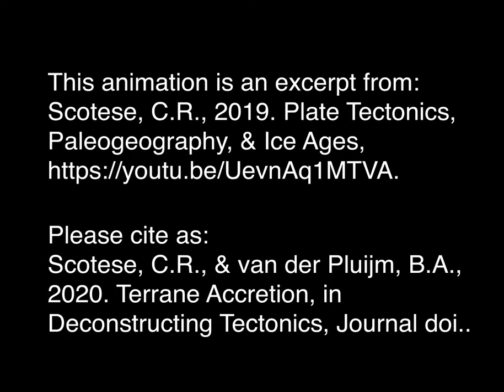Terrane Accretion - Vignette 06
This animation illustrates the collision and accretion of the Stikinia and Wrangellia terranes of the North American Cordillera and their subsequent displacement northward along large right-lateral strike-slip faults.  Geographic area of interest: Western North America and the eastern Pacific. Geological time interval:  200 Ma (early Jurassic) - Modern.

Please cite as:
Scotese, C.R., & van der Pluijm, B., 2020. Deconstructing Tectonics: Ten Animated Explorations, "Terrane Accretion", Earth and Space Science,

The parts of plates that are relatively buoyant (meaning less dense than surrounding material) cannot be subducted. Therefore, such pieces eventually collide with, detach and suture to other buoyant plate segments (see Continental Collision).   After each collision, a new convergent margin forms on the oceanic side of the collision zone, and the continent grows. This process is called accretion and the pieces that are added to larger continental blocks by this process are called accreted (or exotic) terranes (Coney et al., 1980).

The recognition that part of a continent is an accreted terrane comes from analysis of the geologic histories of terranes and adjacent regions.  If the rocks and structures of these fault-bounded blocks do not readily correlate with adjacent regions, then that block was likely accreted. In addition, paleomagnetism is used to test whether an accreted block and the continent to which it is now attached occupied different paleogeographic locations.   Fossils are also used to determine if a terrane originated at a different location than its neighboring continent.

Based on geologic mapping, geochronology, paleomagnetism and paleontology, we learn that, during the Mesozoic and Cenozoic, the North American Cordillera grew westward by as much as 1500 km due to accretion of exotic terranes. Much of the land that now comprises
California, Oregon, Washington and Alaska in the United States and British Columbia and the Northwest Territories in Canada originated as accreted terranes (Figure 8).

During the Jurassic and Cretaceous (150 Ma – 100 Ma) two major terranes, Stikine and Wrangellia, collided with the western margin of North America (Monger et al., 1982).  These terranes originated at a more southerly latitude than their current location.   Convergence and collision were oblique, so right-lateral strike-slip faults cut and moved slivers of these accreting terranes northward along the North American plate margin.